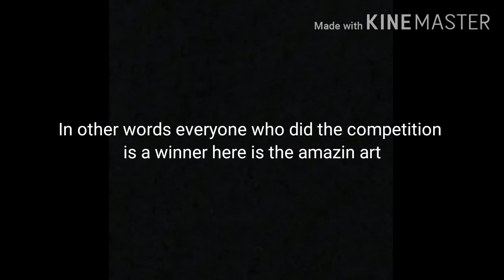Art competition winners.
Thanks for sending the art.